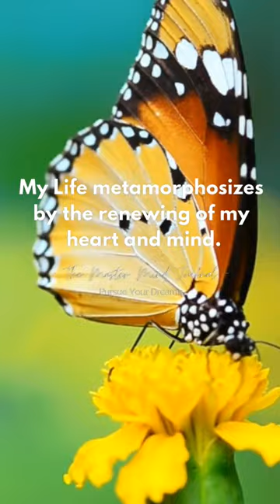Positive Affirmation 02.04.23 ❤️